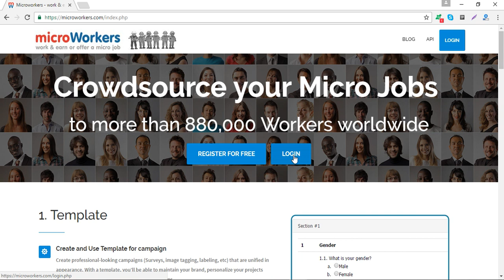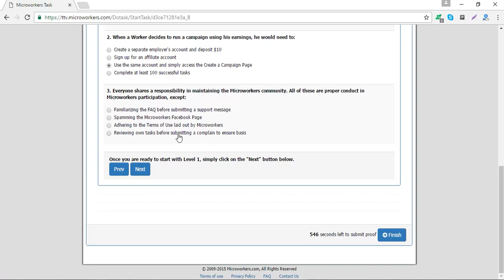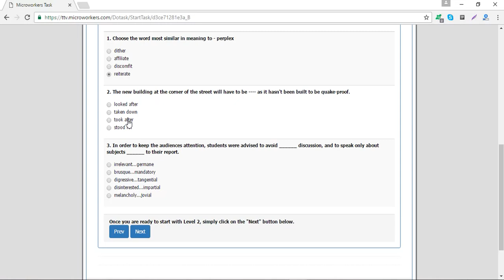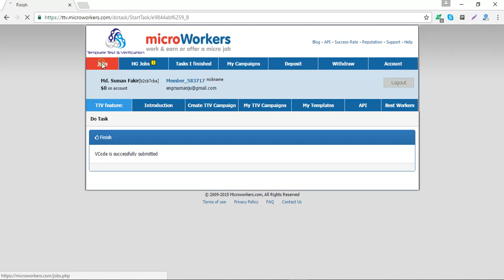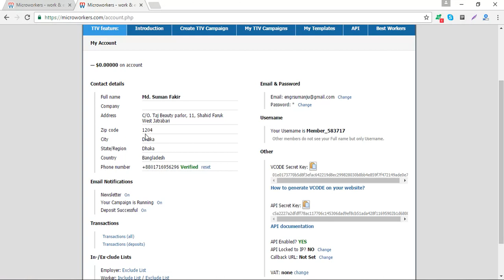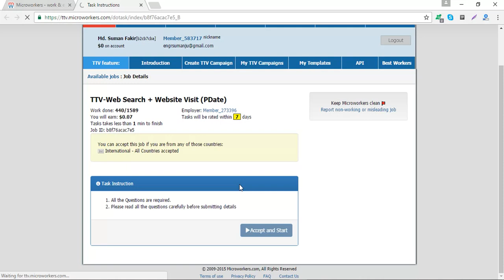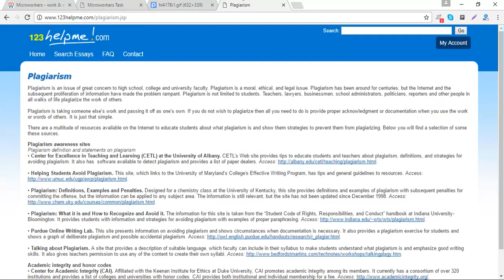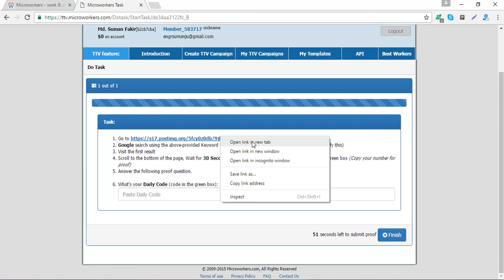Microworkers Admission Test with Work Proof 2017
We’re very excited to bring your attention to that we’ve just launched Microworkers’ Data Services Qualification test!   As you may probably know or have heard of, Data Collection HG group is one of the most popular groups among the Employers for their specialized data-related projects. We’ve put a lot of effort in putting together […]